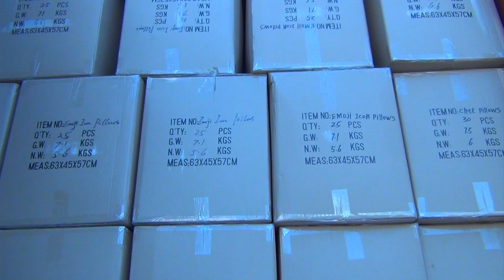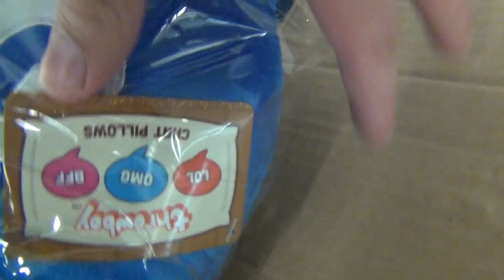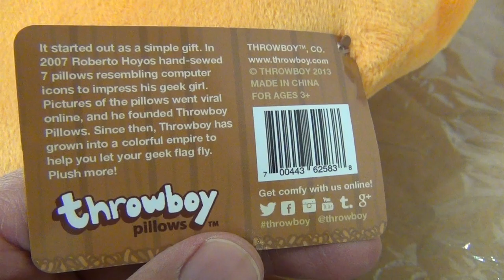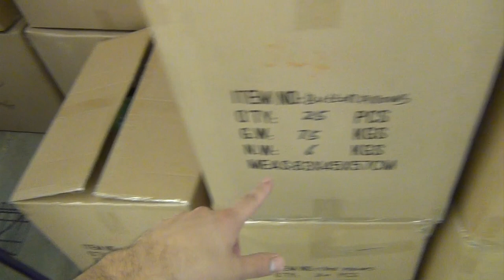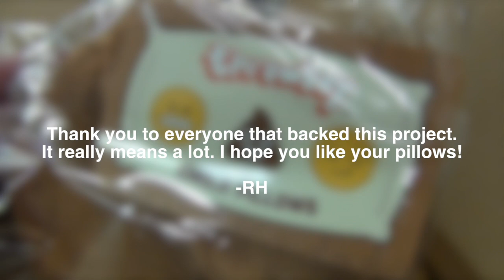Roberto Hoyos Vlog 48 - THE PILLOWS ARE HERE!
Get comfy with Throwboy online!